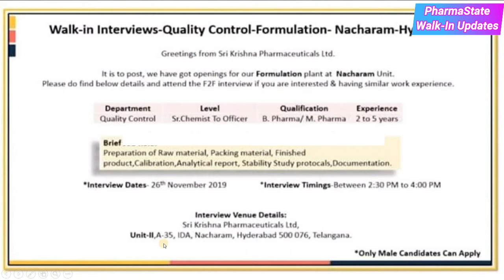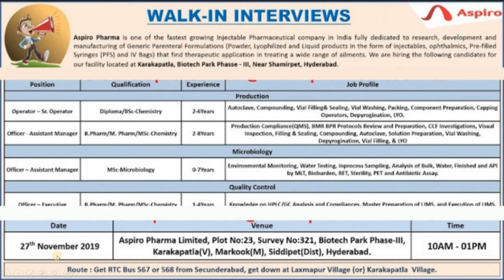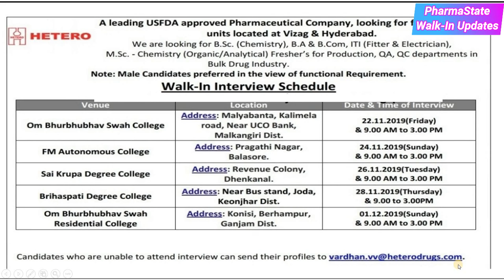Pharma Company Walk-in Interviews 25th to 28th Nov, 2019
VKT Hetero Srikrishna Aspiro PharmaWalkIn Follow PharmaState Page & get Pharma pharmaceuticals updates daily.